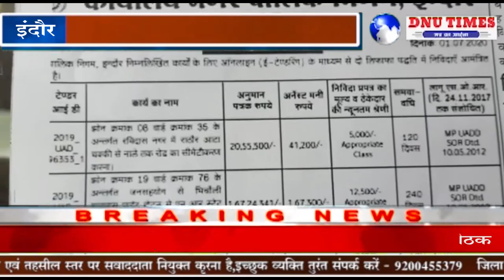इंदौर - कांग्रेस ने लगाए सिलावट पर आरोप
प्रदेश में होने वाले उपचुनाव के पहले कांग्रेस नेता राकेश सिंह यादव ने भाजपा सरकार के मंत्री तुलसीराम सिलावट पर  श्मशान घाट की भूमि में हेराफेरी करने का गंभीर आरोप लगाया है। कांग्रेस नेता राकेश सिंह यादव ने कहा कि सुनियोजित षड्यंत्र रचकर मंत्री तुलसी सिलावट ने दो माह पूर्व निपानिया नगर पंचायत द्वारा शासकीय खर्च से बनाये श्मशान स्थल का तोड़कर एंव चिता स्थल का प्लेटफ़ार्म तोड़कर ग़ायब करा दिया । यह श्मशान स्थल पिपल्याकुमार गॉंव के पीछे नाले के पास नरीमन पाइंट,बालाजी हाइट्स,और आदि मल्टीस्टोरिज के पीछे नाले से लगी ज़मीन पर 2004 में नगर पंचायत निपानिया ने शासकीय खर्चे से रोड ,बाउन्ड्रीवॉल,शवदाह स्थल एंव शेड का निर्माण कराया था।अभी दो माह पूर्व यह सारा निर्माण ग़ायब करा दिया ।

इसके पश्चात नाले से लगी लगभग 4 एकड़  शासकीय ज़मीन  एंव श्मशान की भूमि पर अवैध रूप से क़ब्ज़ा करके रातों रात श्मशान में एक अस्थायी मकान चद्दर की छत का बनाकर सारा निर्माण तोड़कर नाले में फेंक कर ग़ायब कर दिया गया। वर्तमान में क़ब्ज़ा की गई शासकीय भूमि का बाज़ार मूल्य लगभग दस करोड़  हैं।  इसके पश्चात पुराने दस्तावेज़ों का हवाला देकर रातों रात भवन्स प्रामिनेन्ट स्कूल के मध्य वाले गेट के सामने मेनरोड के चौड़ीकरण में जाने वाली भूमि पर एक अस्थायी शेड बनाकर खुले में चिता स्थल बना दिया गया।